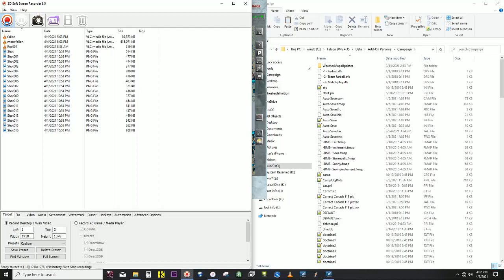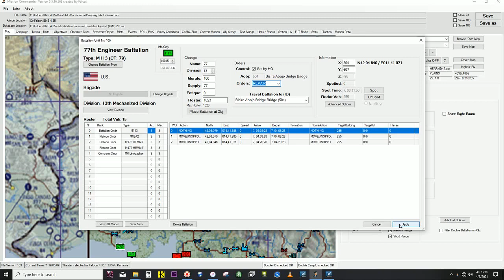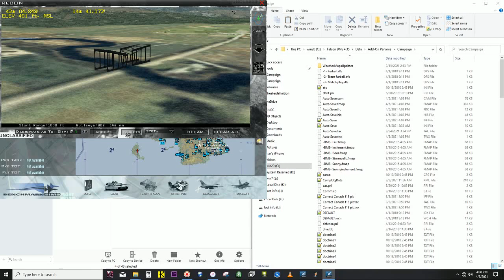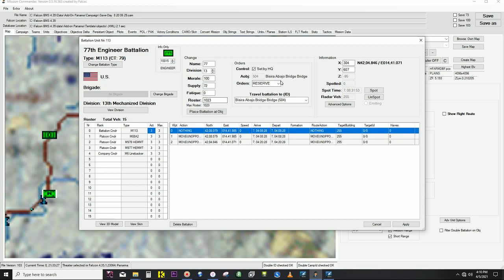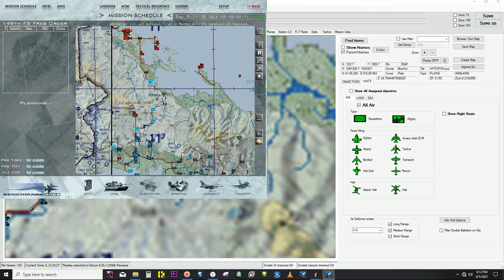April 5, 2021